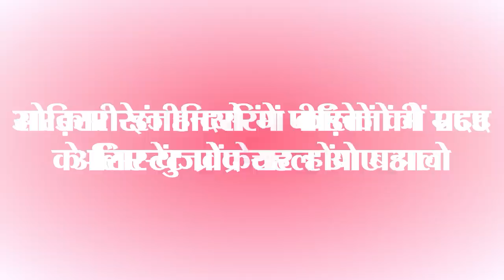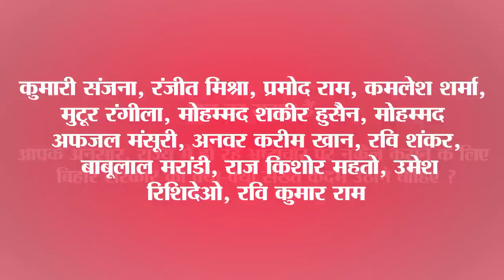Today(06 June 20123 )top and Latest evening News.